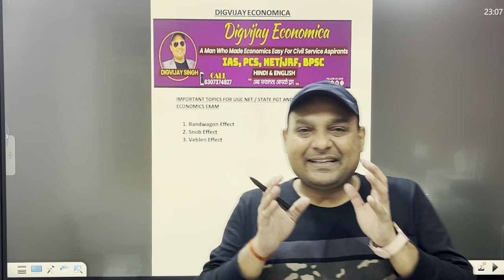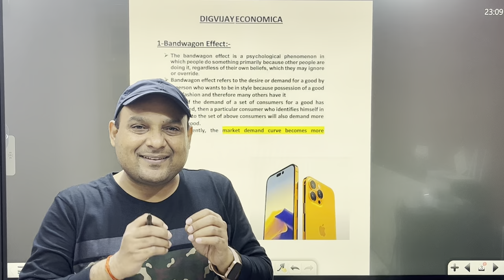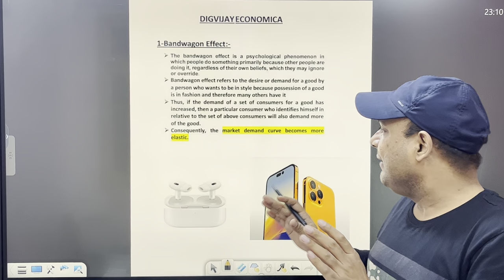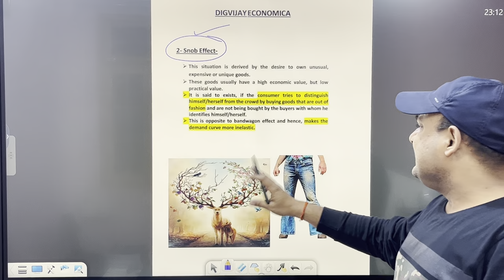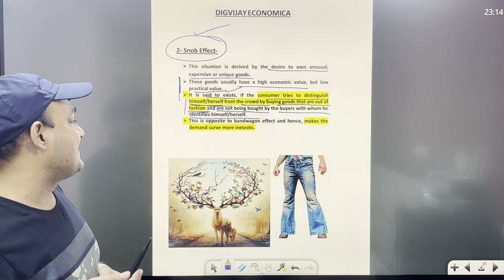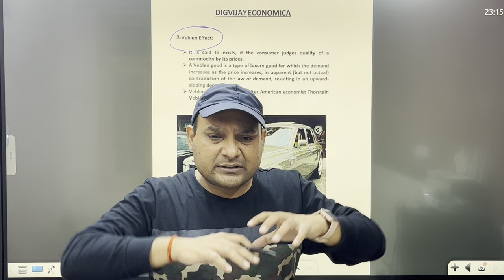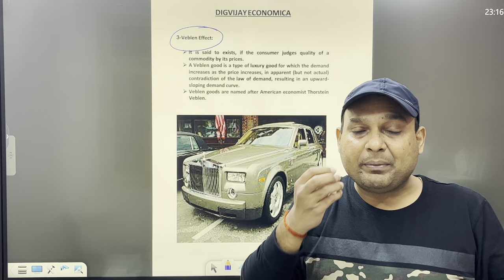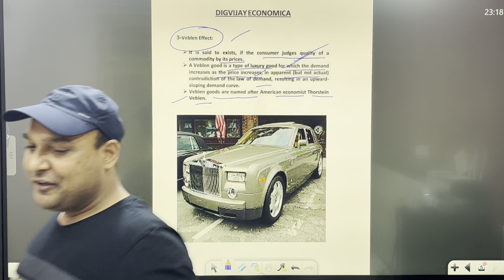Bandwagon Effect || Snob Effect || Veblen Effect || UGC NET Economics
My telegram channel.     Digvijay Economica

My telegram id.           @DSRP1